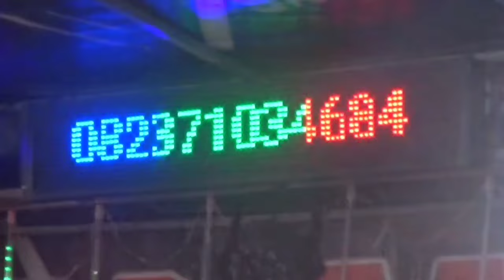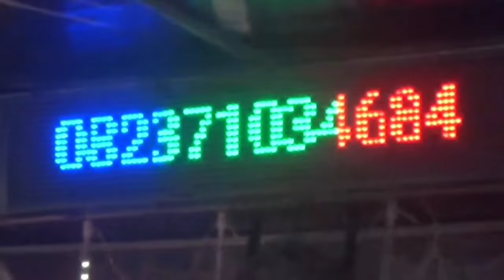DUHAI KAU DARA JELITA FDJ DEVI KITTY OT FT FDJ DEDEK AMEL OT WIKA REMIK PALEMBANG